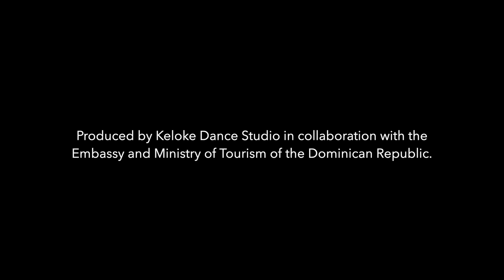🌟🔥 𝗙𝗟𝗔𝗦𝗛𝗠𝗢𝗕 - 𝗕𝗮𝗰𝗵𝗮𝘁𝗮 & 𝗠𝗲𝗿𝗲𝗻𝗴𝘂𝗲 ❤ Keloke Dance Studio in Stockholm (Sweden) Junior y Carolina 💃🕺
🌟🔥 𝗙𝗟𝗔𝗦𝗛𝗠𝗢𝗕 - 𝗕𝗮𝗰𝗵𝗮𝘁𝗮 & 𝗠𝗲𝗿𝗲𝗻𝗴𝘂𝗲 ❤
Keloke Dance Studio in Stockholm, Sweden
Junior y Carolina & their Students 💃🕺